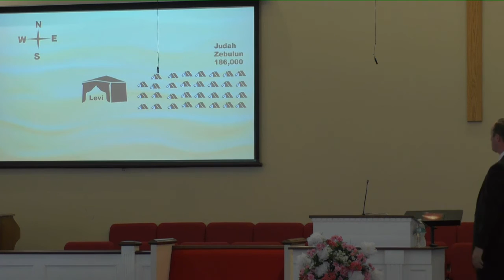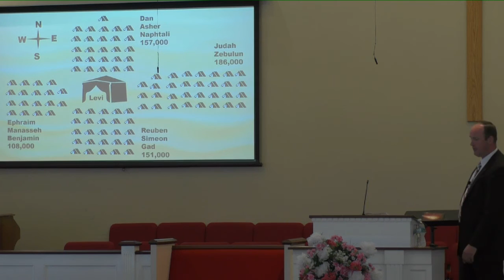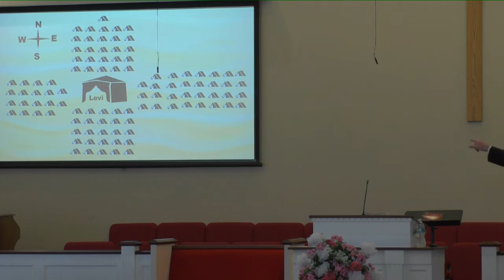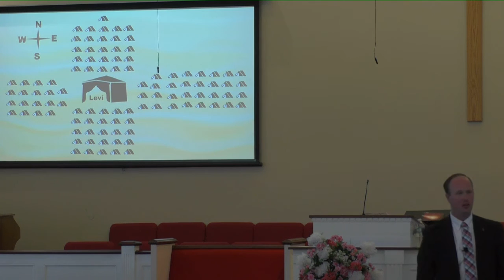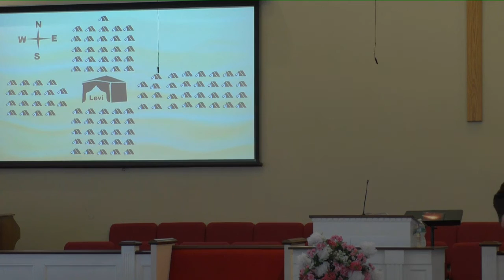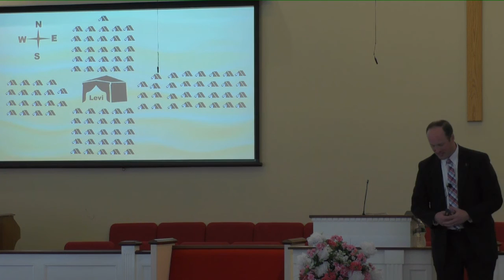Sunday Morning Service - White Oak Baptist Church 5/7/2017